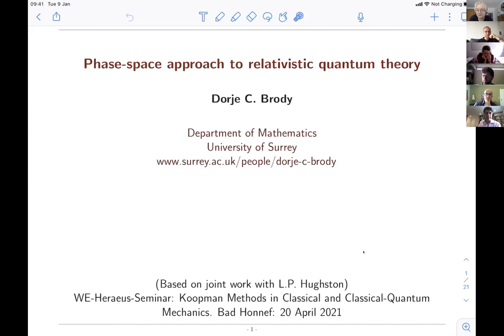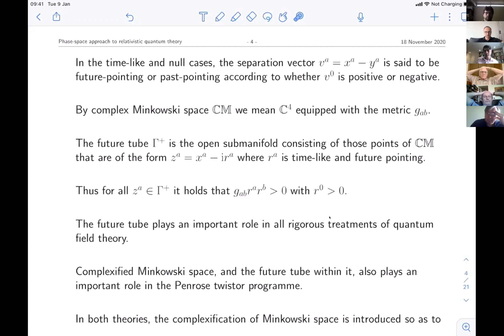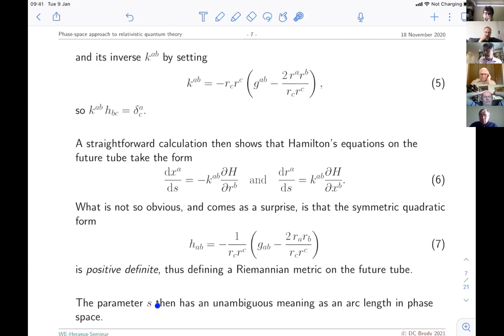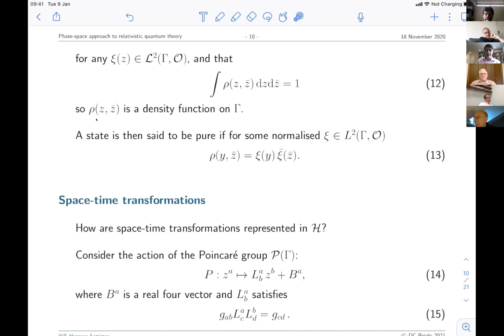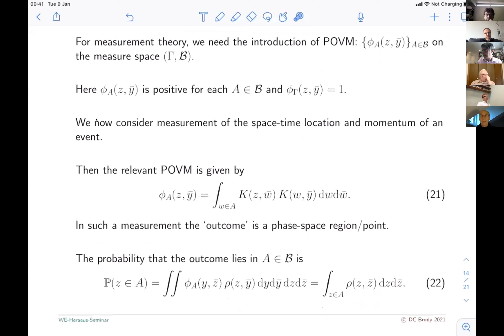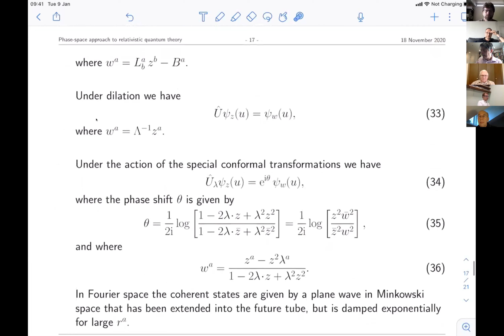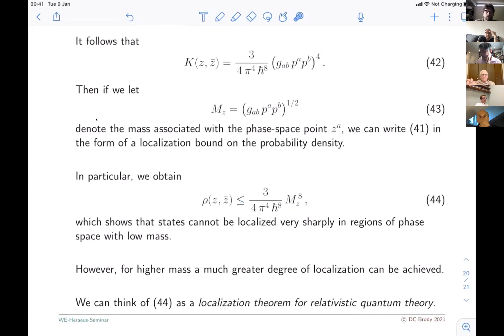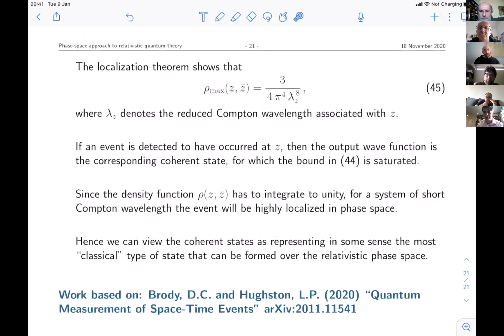Phase-Space Approach to Relativistic Quantum Theory by Dorje C Brody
Title: Phase-Space Approach to Relativistic Quantum Theory
Presenter: Dorje C  Brody, University of Surrey, Mathematics, Guildford, UK
Conference: Koopman Methods in Classical and Classical-Quantum Mechanics

The phase space of a relativistic system can be identified with the future tube of complexified Minkowski space. As well as a complex structure and a symplectic structure, the future tube, seen as an eight-dimensional real manifold, is endowed with a natural positive-definite Riemannian metric that accommodates the underlying geometry of the indefinite Minkowski space metric, together with its symmetry group. A unitary representation of the 15-parameter group of conformal transformations can be constructed that acts upon the Hilbert space of square-integrable holomorphic functions on the future tube. These structures are rich enough to allow one to put forward a quantum theory of phase-space events. In particular, a theory of quantum measurement can be formulated in a relativistic setting, based on the use of positive operator valued measures, for the detection of phase-space events, hence allowing one to assign probabilities to the outcomes of joint space-time and four-momentum measurements in a manifestly covariant framework. This leads to a localization theorem for phase-space events in relativistic quantum theory, determined by the associated Compton wavelength. (Based on joint work with L.P. Hughston.)